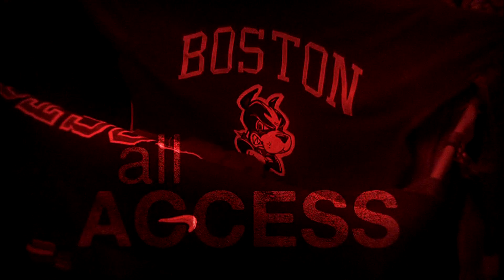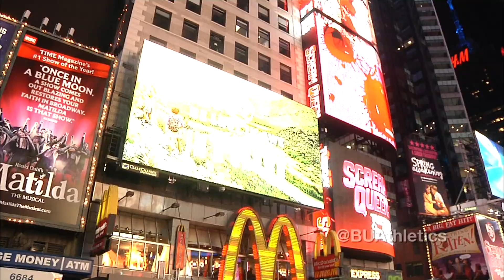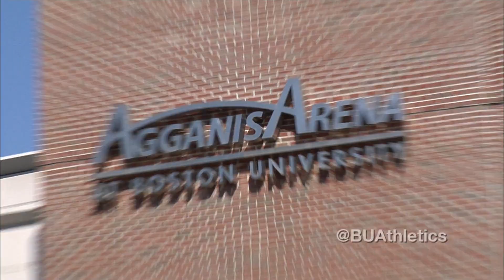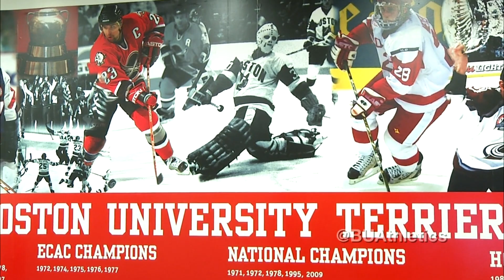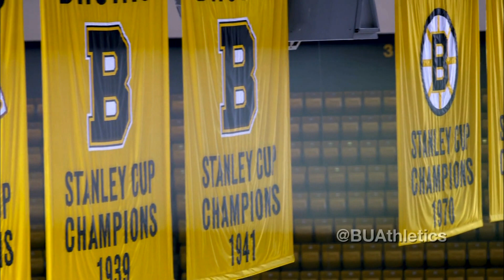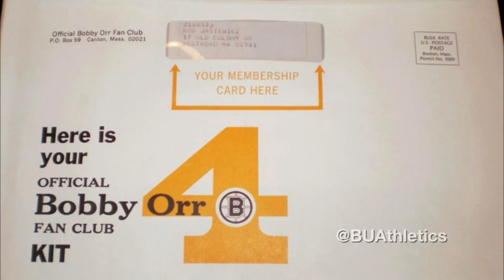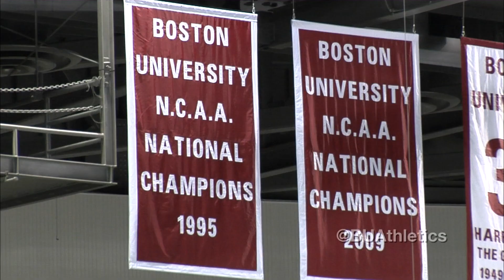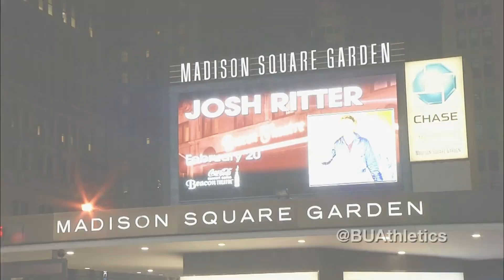Boston University All Access: Episode 101